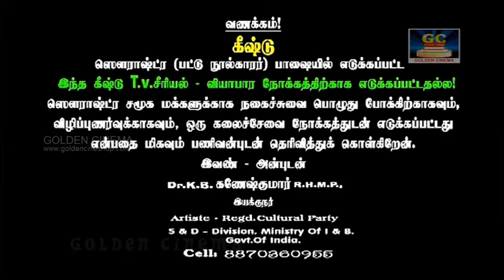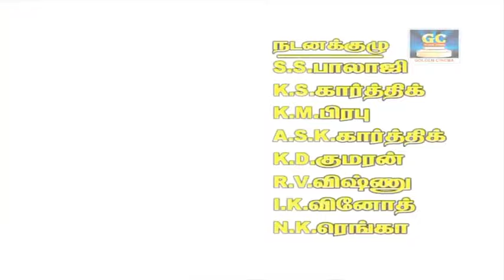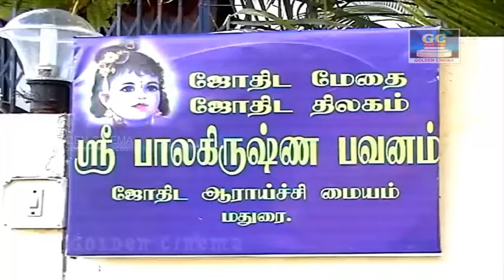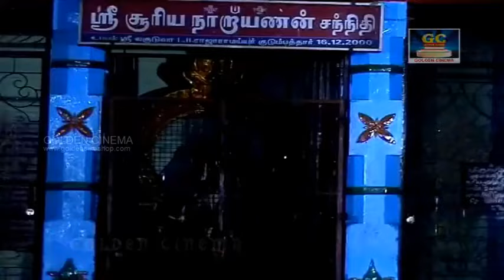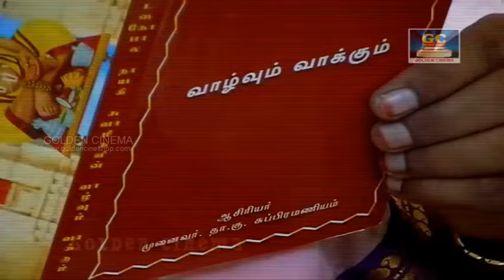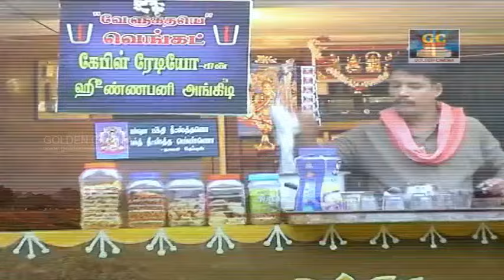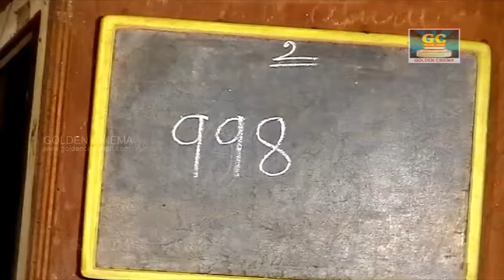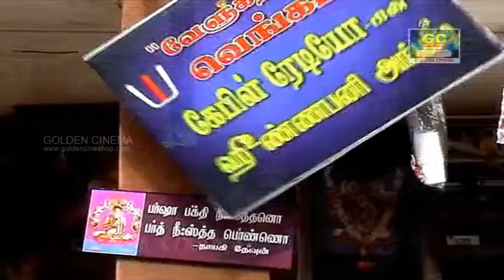Keestu Full Movie HD | Sourashtra Movies | Sourashtra Clips